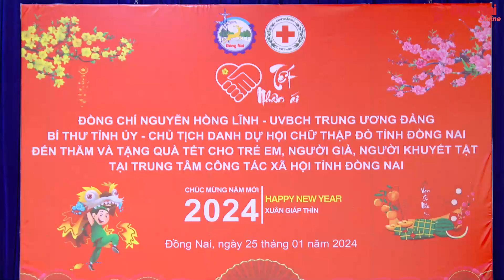Bí thư Tỉnh ủy Nguyễn Hồng Lĩnh thăm, tặng quà Tết cho các em thiếu nhi mồ côi, khuyết tật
Nhân dịp Tết Nguyên đán Giáp Thìn năm 2024, sáng 25-1, Ủy viên Trung ương Đảng, Bí thư Tỉnh ủy Nguyễn Hồng Lĩnh đã đến thăm, tặng quà cho các em thiếu nhi mồ côi, khuyết tật, người có hoàn cảnh khó khăn tại Trung tâm Công tác xã hội tỉnh.